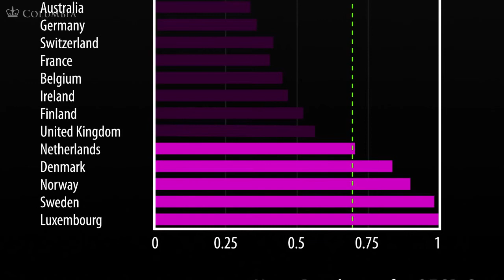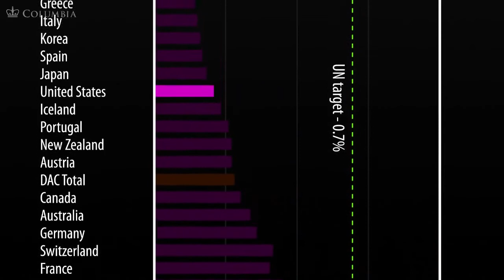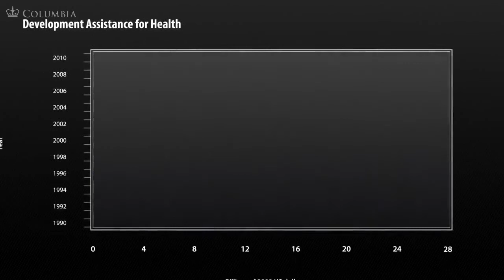24. A Closer Look at Official Development Assistance